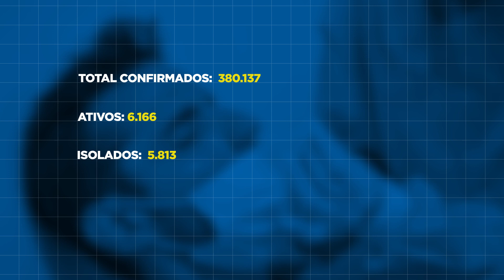Covid: aumenta a procura por testagem em São Luís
No Maranhão mais de 380 mil novos casos foram registrados este ano. E a população tem procurado cada vez mais os testes rápidos como forma de identificar a doença e procurar tratamento o mais cedo possível.